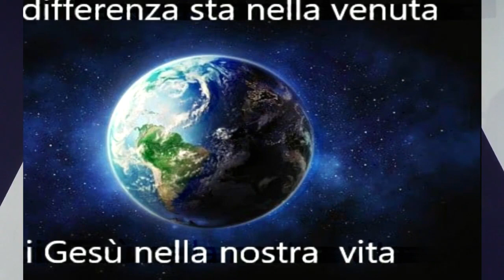21/02/2021"La differenza sta nella venuta di Gesù nella nostra vita"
Predica il Pastore Fabrizio Scapini.

Per qualsiasi info o richiesta di preghiera:
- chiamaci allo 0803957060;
- vieni a trovarci direttamente in Via Piave 116, Bisceglie.